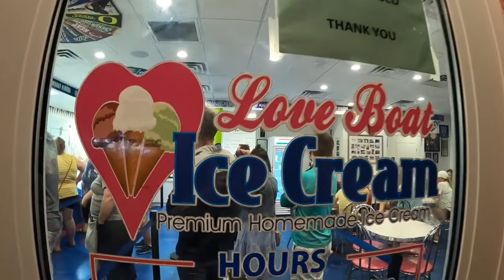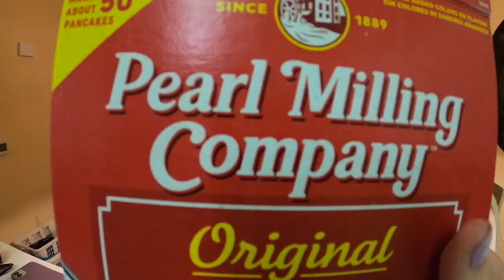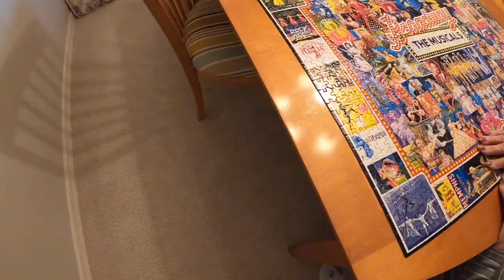Florida Christmas 2021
Songs:
Tropical Christmas by Johannes Linstead